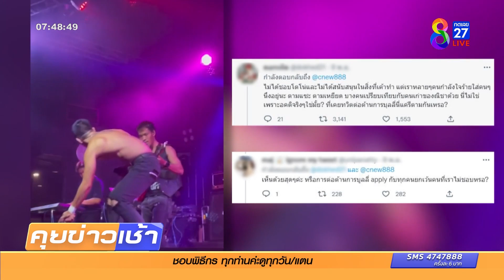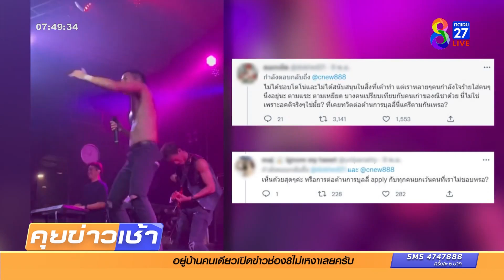"โตโน่" ขึ้นเวทีเต้นสุดมันส์ ถอดเสื้อ-ถอดเข็มขัด | ข่าวช่อง8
แชร์กันสนั่นโซเชียล "โตโน่ ภาคิน" เดินสายร้องเพลง
ถอดเสื้อ โยกหัว เด้งเอว ใส่เต็มคาราเบล!